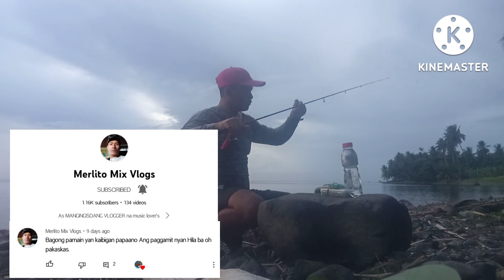EP:: 15 BIGWASI / FIELD TEST SUCCESS/ Rattler / SABIKI Condom/ Ultra light fishing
first time ko gumamit NG rattler with Sabiki na sarili ko pang gawa...
grabe di Ako binigo NG rattler with Sabiki sa field test na ito..
at talagang kahit saglit lang at dalawa lang nahuli ko..sobrang saya ko na...
parang sa pakiramdam Koy ito nlang gusto ko gamitin lagi..
rattler with Sabiki lang talaga Ang malakas...
power. fish on.
***salamat pOH sa patuloy na suporta...***
Sana pOH ay mageenjoy kayo sa panunuod,Lalo na sa mga kasunod kung video na gamit Ang rattler with Sabiki...
imamaster at pagaaralan kung mabuti kung pano magiging mas effective Ang paggamit NG rattler with Sabiki...at ibabahagi ko sa inyo mga mAhal kung tagasubaybay...